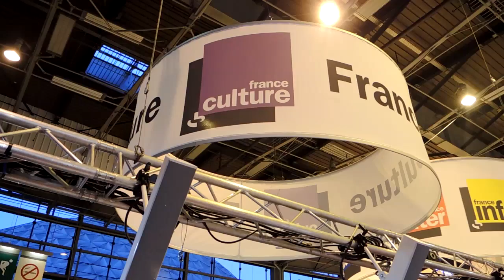Jean-Marc Ayrault sur le stand Radio France au Salon du livre 2014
Sur le stand de Radio France, pour l'inauguration du Salon du livre 2014, le Premier Ministre Jean-Marc Ayrault rencontre la lauréate et les jurés étudiants du Prix du Roman des étudiants France Culture-Télérama, et répond à quelques questions sur ses lectures et sur l'avenir du livre.